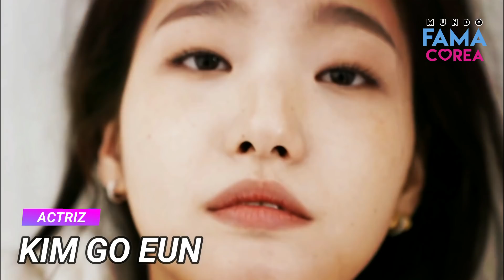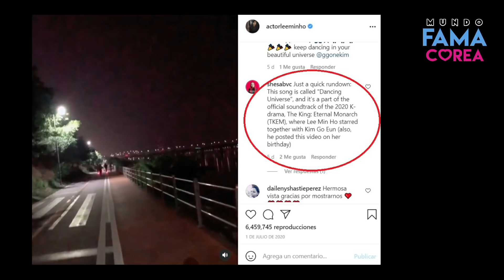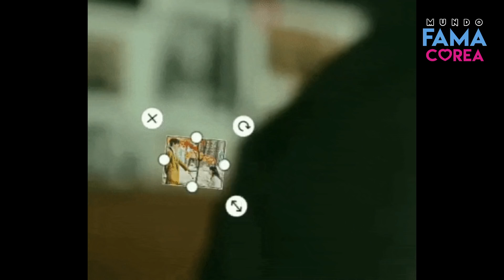❤️😱¿LEE MIN HO Y KIM GO EUN SON NOVIOS? 😍 **NUEVAS PRUEBAS SOBRE SU ROMANCE** 😱❤️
Desde que protagonizaron el drama "The King", muchos rumores han surgido con respecto al supuesto romance que habría entre Lee Min Ho y la actriz Kim Go Eun. En este vídeo te revelo más detalles, las pruebas que los internautas tienen para afirmar que ellos efectivamente están saliendo. Finalmente te doy mi opinión sobre el tema, y por supuesto me encantaría saber la tuya.

⭐️Encuentra más noticias sobre el espectáculo coreano,
dramas, cultura y más en😍: